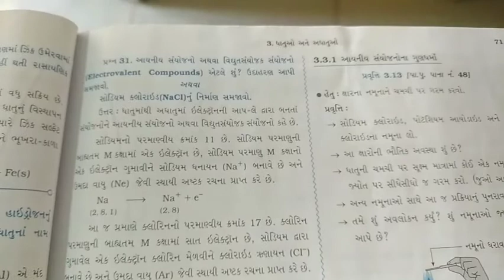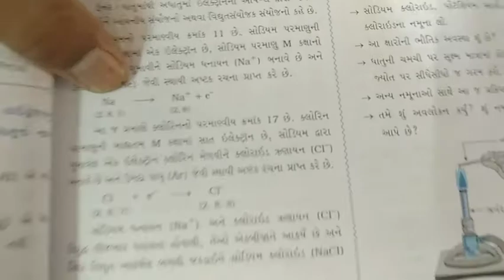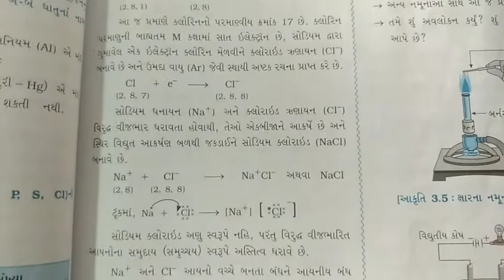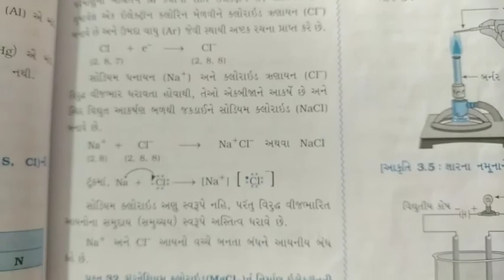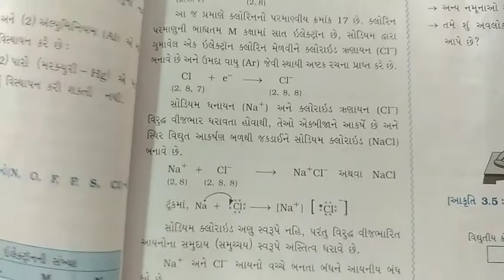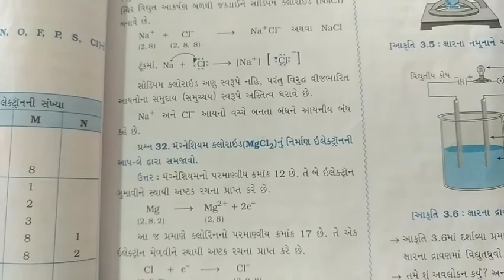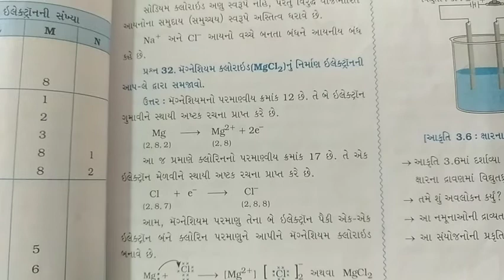10th science guj9 oct